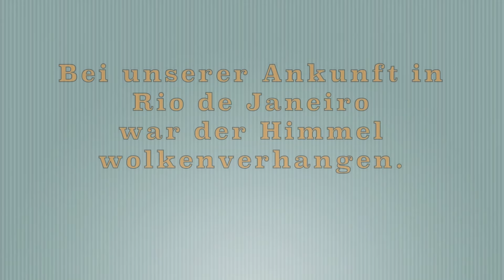09.01.2012 Rio de Janeiro, Brasilien - Ankunft. Video.